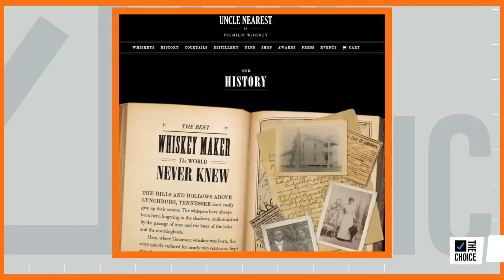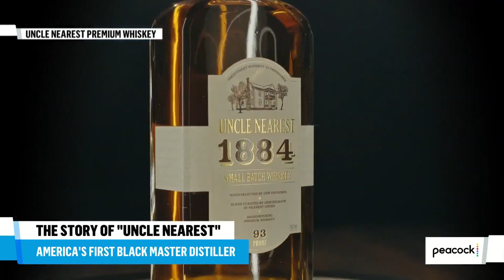Entrepreneur Wants To Diversify Alcohol Industry | Zerlina.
Fawn Weaver created a whiskey brand to honor formerly enslaved man Nathan “Nearest” Green, who taught Jack Daniel (yes, that Jack Daniel) how to brew whiskey. She joins Zerlina to discuss the $50M venture fund aimed at funding minority-owned spirit brands.